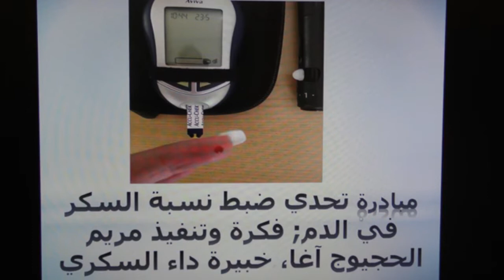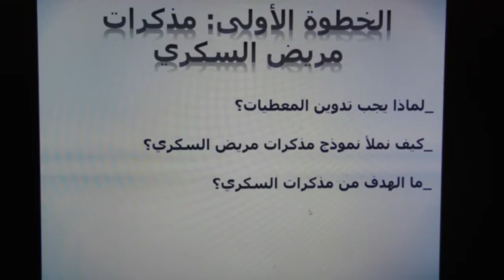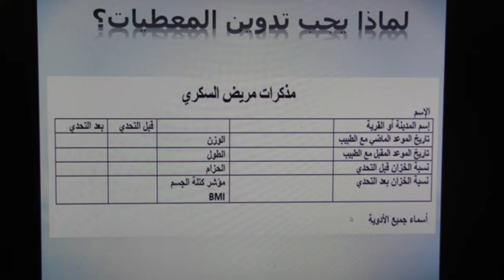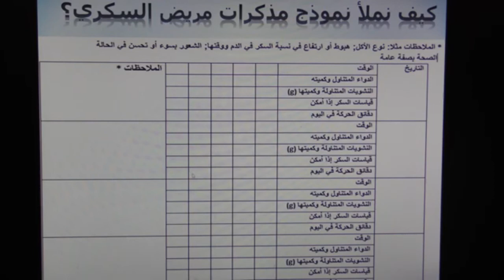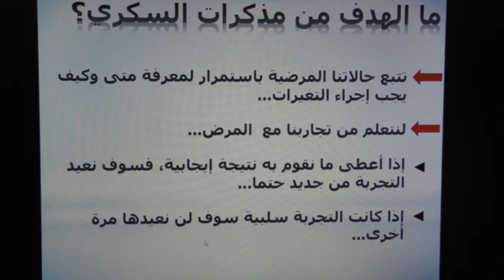مبادرة تحدي مرض السكري: الفيديو الأول